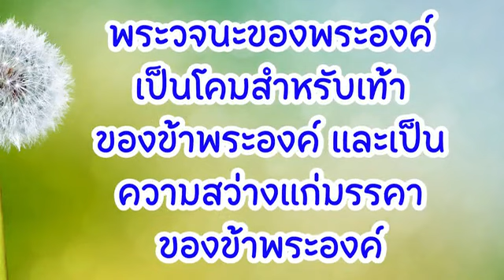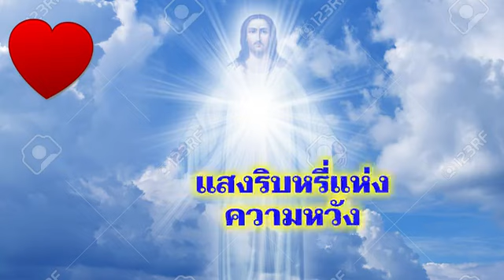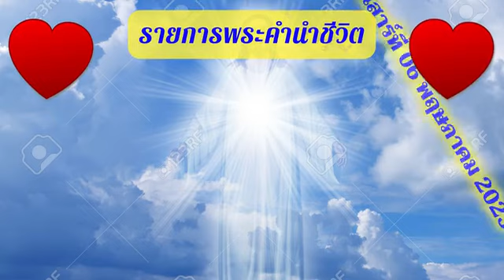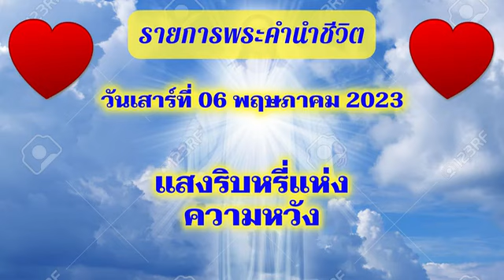06 พฤษภาคม 2023 แสงริบหรี่แห่งความหวัง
แสงริบหรี่แห่งความหวัง

พิจารณาดูถึงวิถีทางที่คริสตจักรของคุณพยายามจะสื่อสารพระกิตติคุณออกไป

อ่าน เยเรมีย์ 16:1–21
“เพราะฉะนั้น นี่แน่ะ ครั้งนี้เราจะทำให้เขารู้จัก เราจะทำให้เขารู้จักฤทธิ์เดชและฤทธานุภาพของเรา และเขาทั้งหลายจะรู้ว่านามของเราคือยาห์เวห์” เยเรมีย์ 16:21

 มีหลายครั้งที่พระเจ้าทรงขอให้ผู้เผยพระวจนะของพระองค์ใช้ชีวิตตามเนื้อความที่พระองค์ต้องการจะสื่อสารกับประชากรของพระองค์ ทั้งโฮเชยา, อิสยาห์และเอเสเคียล ต่างก็ถูกขอให้ทำในสิ่งที่พวกเขาต้องเสียสละชีวิตส่วนตัวเป็นอย่างมาก (โฮเชยาบทที่ 1, อิสยาห์บทที่ 20, เอเสเคียล 24:15–24) เยเรมีย์ก็เช่นกัน เขาถูกขอให้เสียสละชีวิตที่มีภรรยาและบุตร เพื่อแสดงให้เห็นว่าชีวิตที่ต้องทำตามคำพิพากษาของพระเจ้าเป็นเช่นไร   หลายครั้ง ผู้นำสารจำเป็นต้องเสียสละชีวิตส่วนตัว เพื่อให้ความตั้งพระทัยของพระเจ้าที่ทรงต้องการให้ผู้คนได้ยินและเข้าใจในสิ่งที่พระองค์ต้องการสื่อสารนั้นสำเร็จ การที่พระเจ้าทรงเสด็จลงมาบังเกิดเป็นมนุษย์ คือพระบุตรองค์พระเยซูคริสต์ เป็นตัวอย่างที่แสดงให้เห็นได้อย่างชัดเจนถึงความมุ่งมั่นตั้งพระทัยที่จะทรงสื่อสารให้ประชาชนรับทราบถึงความรักและพระคุณที่มีต่อพวกเขาอย่างชัดเจนแจ่มแจ้ง
 การพิพากษาของพระเจ้ามีพระประสงค์ที่ชัดเจน (ข้อ 14-15) การฟื้นคืนสู่สภาพดีเป็นเป้าหมายสำหรับยูดาห์ และวันหนึ่ง เรื่องราวเหล่านี้จะได้รับการบันทึกว่ามีความสำคัญเทียบเท่ากับเรื่องราวการอพยพออกจากอียิปต์ เยเรมีย์ได้รับแรงบันดาลใจจากแสงริบหรี่แห่งความหวังนี้และมองเห็นว่า วันหนึ่งบรรดาประชาชาติจะหันมาหาองค์พระเจ้าผู้ทรงพระชนม์อยู่ (ข้อ 19) ขอเพียงให้ประชากรของพระเจ้า ตระหนักอีกครั้งว่า พระองค์ทรงเป็นองค์พระผู้เป็นเจ้า พระเจ้าแห่งฤทธิ์เดชและฤทธานุภาพ (ข้อ 21) และให้พวกเขาหันกลับไปหาพระองค์ด้วยการกลับใจใหม่และความเชื่อ นั่นคือหนทางสู่ชีวิต

ทูลขอให้พระเจ้าทรงสำแดงให้คุณเห็นว่าจะนำข้อความแห่งความหวังไปยังชุมชนของคุณได้อย่างไร คุณอาจจะต้องยอมเสียสละส่วนตัวบ้าง